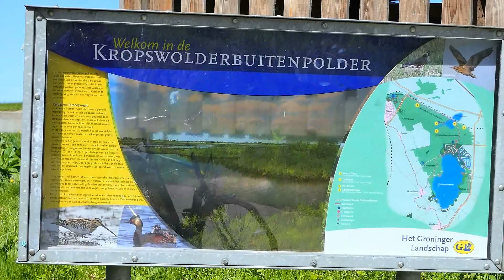Nieuw leven in de Oostpolder 04 05 2018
In de Groninger Oostpolder en de Kropwolderpolder , het prachtige natuurgebied onder Groningen en Haren waar ook een zeearend rondvliegt , zie film !